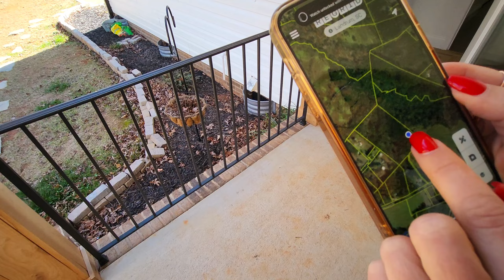СОВРЕМЕННЫЙ дом на большом участке 12 акров за $750000 в Южной Каролине | Стоит ли инвестировать 🤔